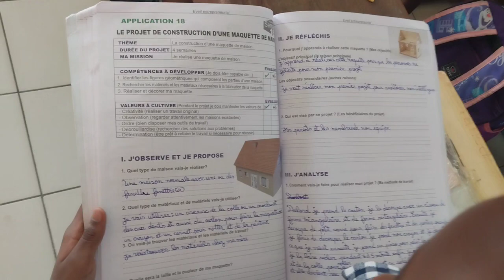Projet de construction dr maquette de maison au CE2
Éducation entrepreneuriale au primaire